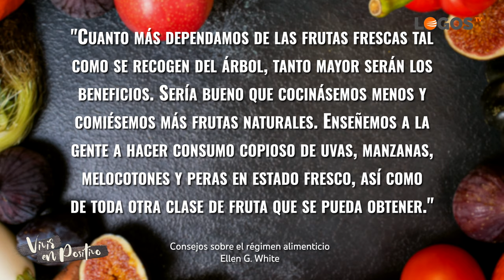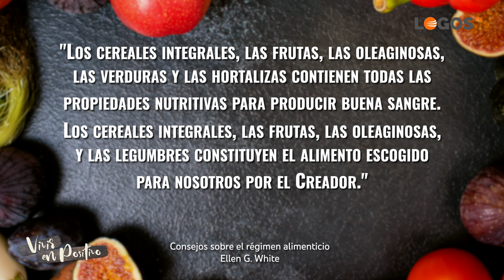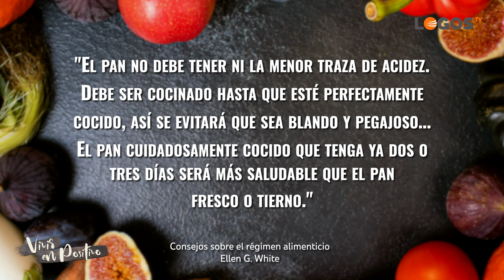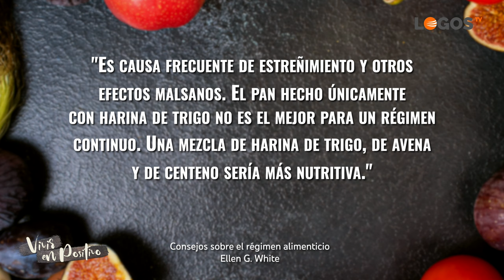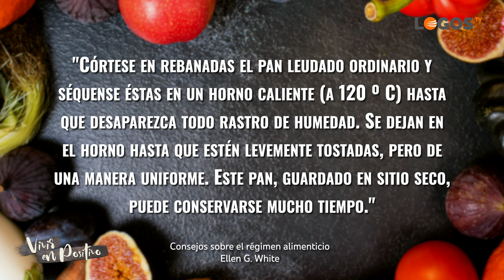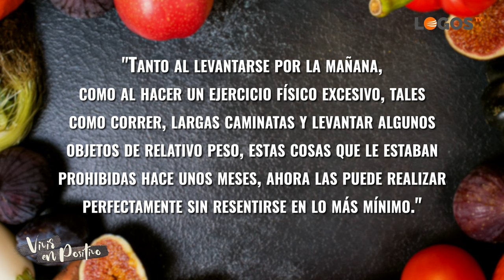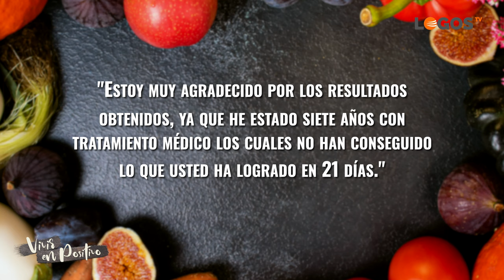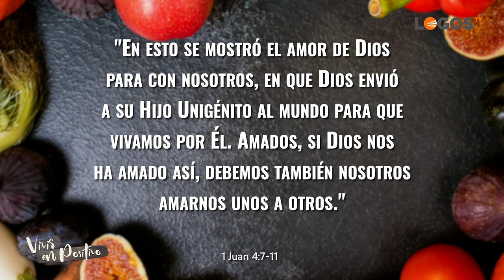13 Conclusión. La mejor forma de comer - Vivir en Positivo - Emanoil Cosma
Siempre hemos oído hablar de la importancia de tomar un buen desayuno, fundamental para mantener la salud de los niños, aunque tomar una comida y cena saludables son igualmente importantes. Estos son algunos consejos muy útiles que pocos conocen.